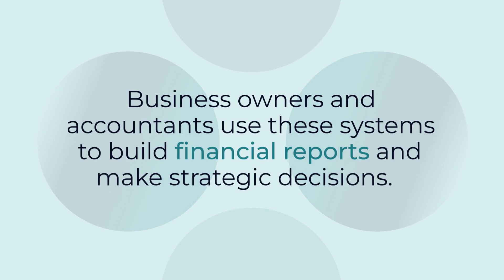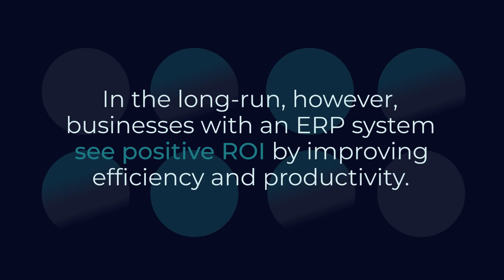Accounting Information Systems (AIS) for Every Business Stage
What is an accounting information system and how should your accounting tech stack evolve as your business grows? We discuss the most basic systems (spreadsheets) to the most integrated (ERP systems) and when to make the transition from one to the next.